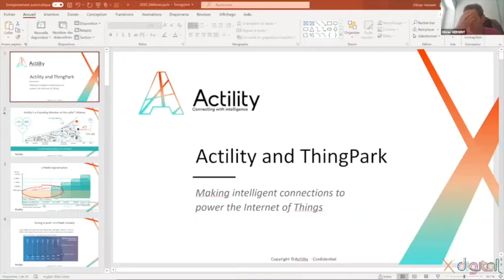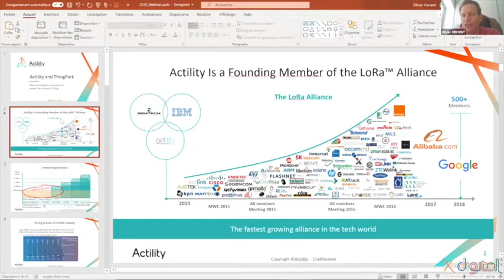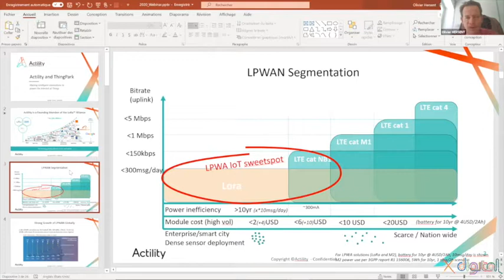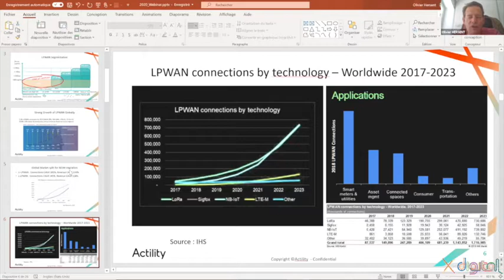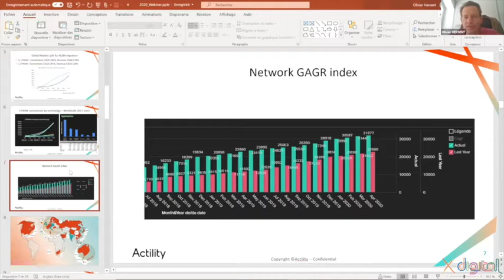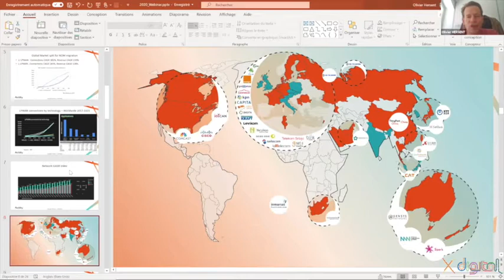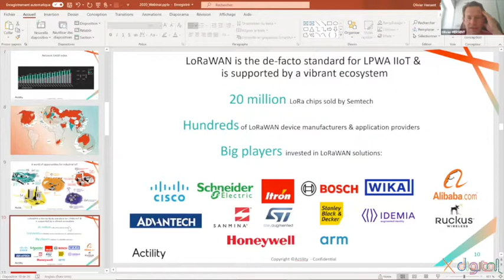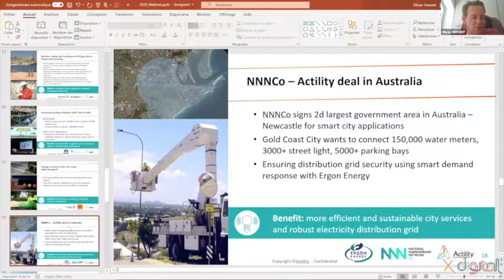X digital - objets connectés 2 - IoT - Olivier Hersent